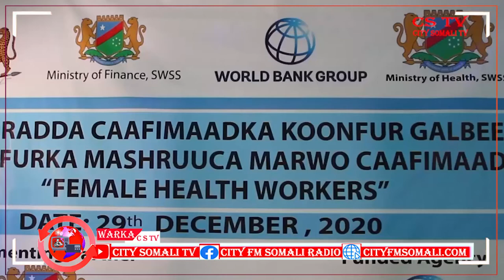MASHRUUC LAGA DAAHFURAY MAGAALADA BAYDHABO EE XARUNTA GOBOLKA BAAY BY ABUKRAR YARE